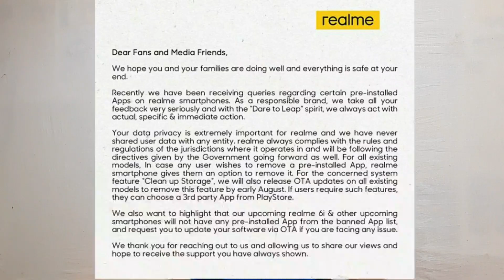Important Notice From Realme About Privacy Issue & Chinese App Ban In India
Dosto Is video me Mainey Dikhaya Important Notice From Realme About Privacy Issue & Chinese App Ban In India uskey barey main.To Dosto Mujhey Ummed Hay k yeh Video apko Achcha Laga, Achcha Lagey To Please LIke Share & Subscribe Kar Dijiye.

1. Technical md
2. How to Uninstall Any Pre-installed/OEM Bloatware App Without Root
3. Uninstall Phone Manager App oppo
4. Uninstall Phone Manager App Realme
5.uninstall system apps,remove bloatware
6.remove unwanted apps
7.uninstall system app without root
8.remove preinstalled apps android
9.remove preinstalled android apps without root
10. remove phone manager app from realme without root
11. remove phone manager app from oppo mobile without root
12. remove clean master app realme without root